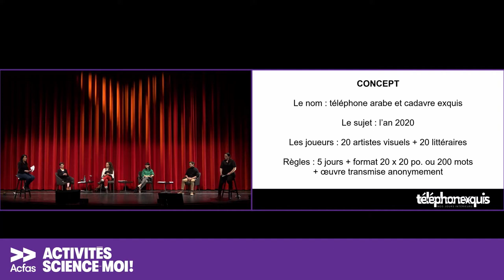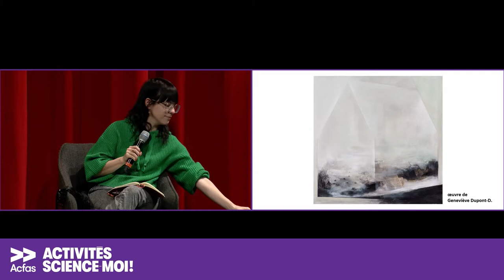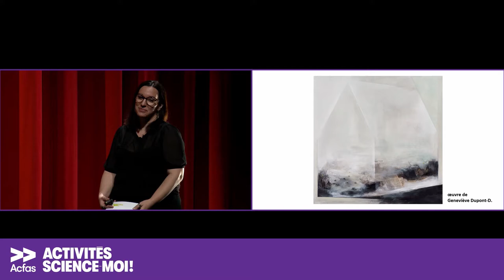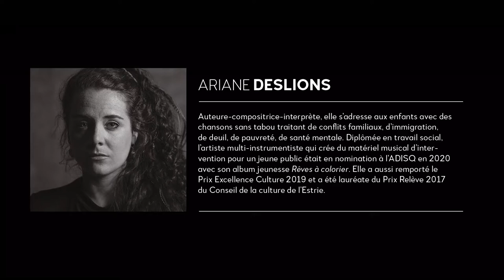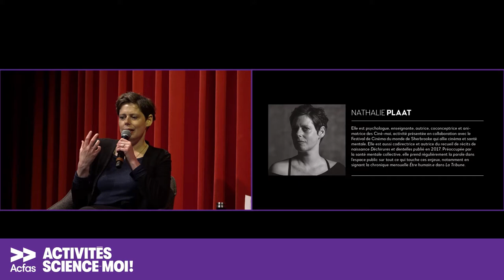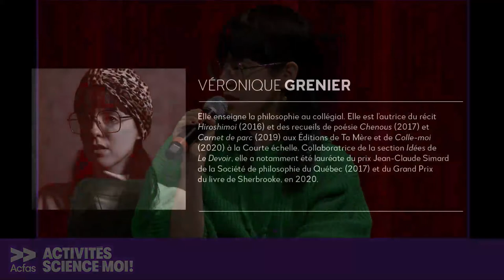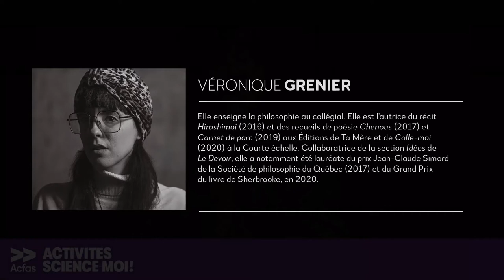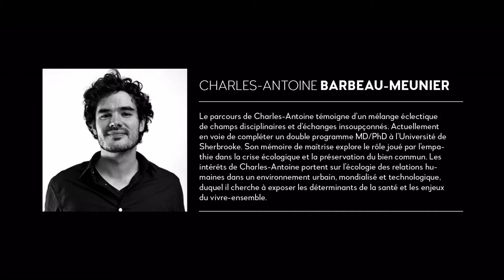Science-moi! - Téléphonexquis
Découvrez Téléphonexquis, cette chaîne créative qui nous invite à réfléchir sur les bienfaits de l’art dans la promotion et la protection de la santé.

Ce panel fut donnée dans le cadre de la programmation Science-moi! à l’occasion du 88ème Congrès de l’Acfas, co-organisée en 2021 avec les Universités de Sherbrooke et Bishop’s.

Présentée par Hydro-Québec, cette conférence exceptionnelle est mise en ligne à l’occasion de la semaine de la culture scientifique.

Cet événement a été rendu possible graĉe auCentre d'excellence en neurosciences de l'UdeS et NeuroPôle CRCHUS / CdRV co-organisateur de Science-moi!